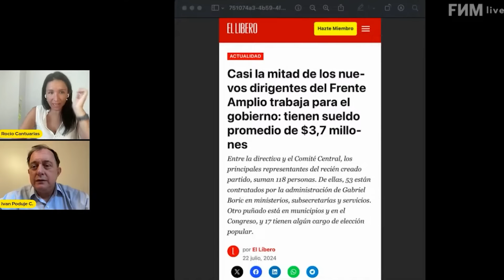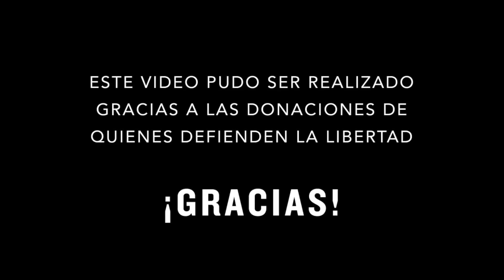El secreto bancario es solo el comienzo (VAN POR ESTO)